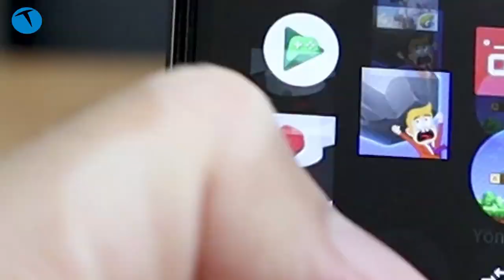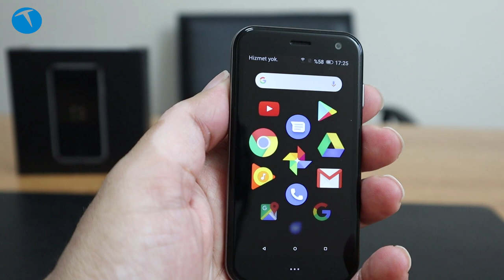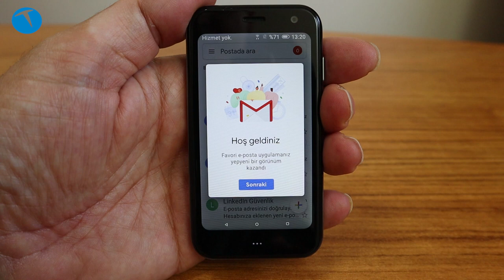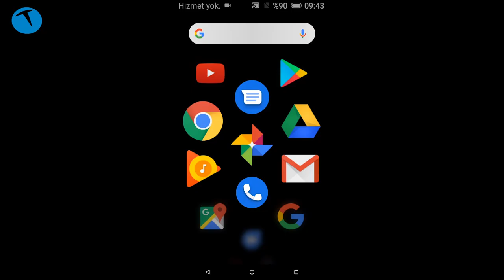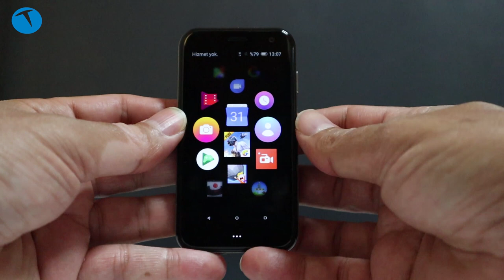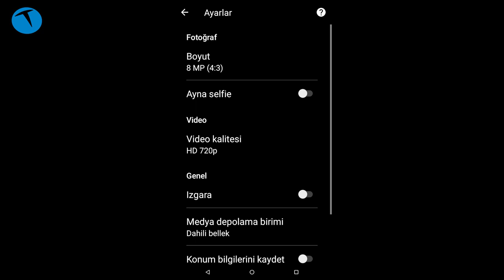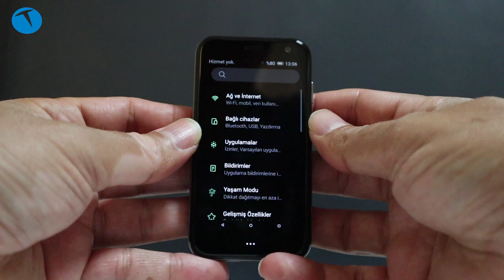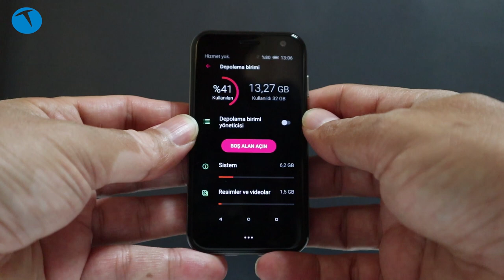Minik cep telefonu: Palm PVG100E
Yıllar sonra küçük ekranlı bir telefonla sektöre geri dönen Palm'in en yeni cep telefonu modeli PVG100E'i bu videoda inceliyoruz.

Palm PVG100E

3.3 inç 720x1280 piksel ekran
3 GB RAM
32 GB depolama
Qualcomm Snapdragon 435 işlemci
Android 8.1 Oreo
12 MP ana kamera
Full HD 30 fps video kayıt
8 MP ön kamera
720p 30 fps video kayıt
800mAh pil
Wi-Fi 802.11 a/b/g/n
Bluetooth 4.2
USB Type C
SAR EU: 0.98 W/kg (Kafa)
62.5 gram
3000 TL